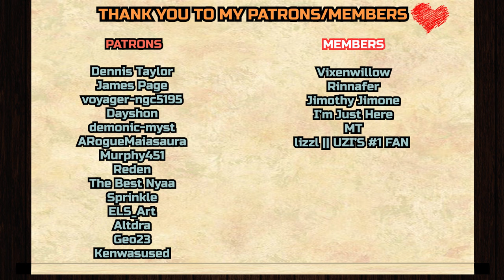Plague Doctor? | The Legend of Vox Machina 1x3 REACTION & ANALYZATION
Dennis Taylor,
Jason S,
James Page,
voyager-ngc5195
, Dayshon,
demonic-myst,
ARogueMaiasaura,
Murphy451,
Reden, ELS_Art, Altdra, Geo23, Kenwasused

__*\YouTube Members/*__

Vixenwillow,
Rinnafer,
Jimothy Jimone,
I’m Just Here,
MT, lizzl || UZI’S #1 FAN‼️